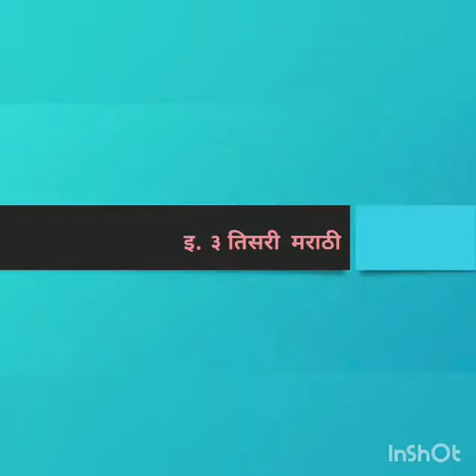इयत्ता: 3: मराठी: पाठ 5: चित्रासंबंधी बोला